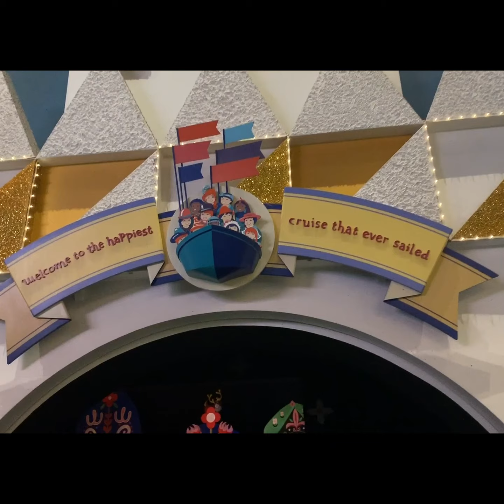MAGIC KINGDOM RIDES AND MORE DISNEY WORLD FUN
In this video we visited the Magic Kingdom for the day and had a
great time! It was cool and sunny...we saw a parade...went on some rides...and Kathy tried a Dole Whip for the first time...which she did not like!
Do you guys love or not love the Dole Whip?
What is your favorite dessert at the parks?